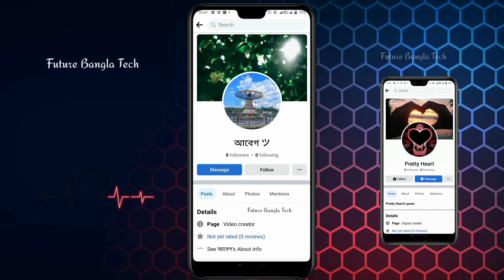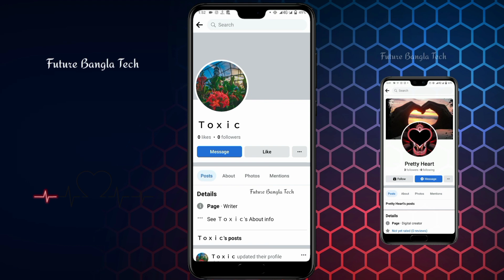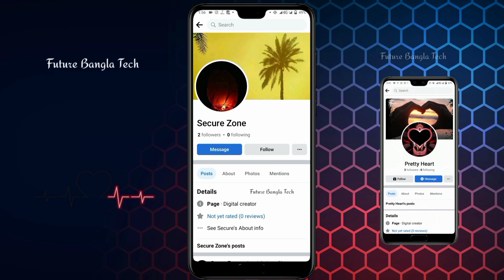Profile type page create | How to create profile type facebook page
Profile type page create | How to create profile type facebook page | প্রোফাইল টাইপ পেজ | Profile page create | Page Create 2022

📌 কারো Profile Type পেইজ লাগলে এই আইডিতে মেসেজ দিন, যেকোনো নামে নিতে পারবেন

🔰এই Profile type পেইজগুলো সব আইডিতে নাও হতে পারে, তাই কয়েকটা আইডি থেকে চেক করলে Profile Type page তৈরি করতে পারবেন !

📌Keywords ✅
profile type page create
how to create profile type facebook page
প্রোফাইল টাইপ পেজ
facebook profile type page